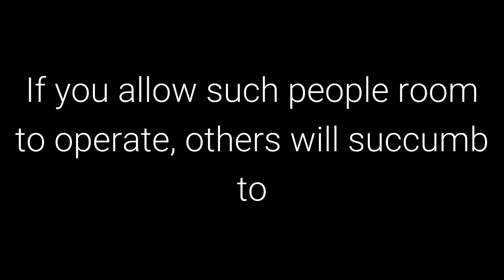The 48 Laws of Power: Law 42 - Strike the Shepherd and the Sheep will Scatter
Law 42 - Strike the Shepherd and the Sheep will Scatter

50th Law

Transcript

Trouble can often be traced to a single strong individual – the stirrer, the arrogant underling, the
poisoned of goodwill. If you allow such people room to operate, others will succumb to their
influence. Do not wait for the troubles they cause to multiply, do not try to negotiate with them
– they are irredeemable. Neutralize their influence by isolating or banishing them. Strike at the
source of the trouble and the sheep will scatter.